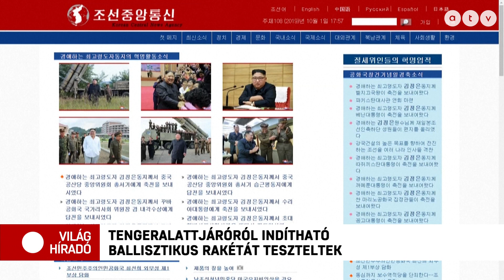Tengeralattjáróról indítható rakétát tesztelt Észak-Korea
Az észak-koreai sajtó dicshimnuszokat zengett arról, hogy az ország sikerrel tesztelte szerdán egy új típusú, tengeralattjáróról indítható ballisztikus rakétáját.